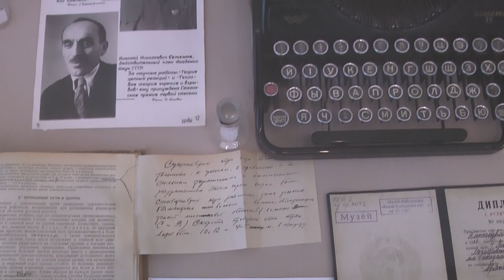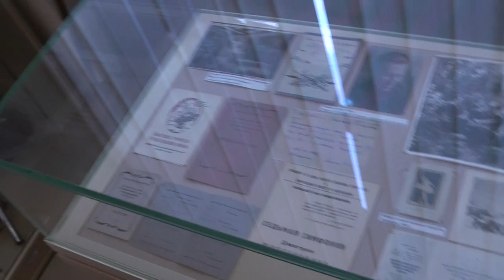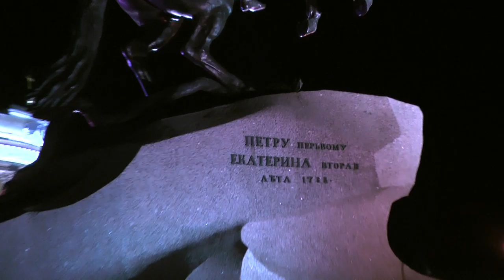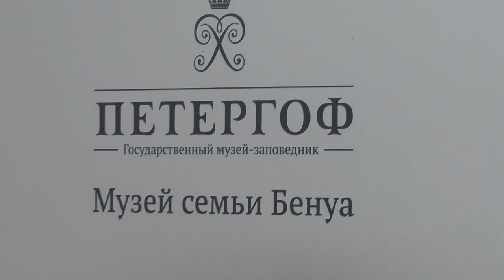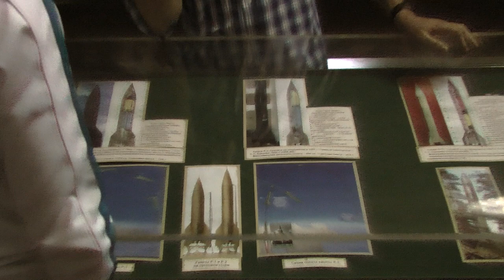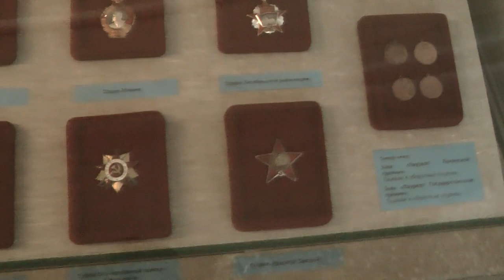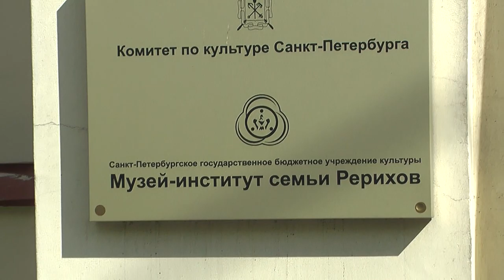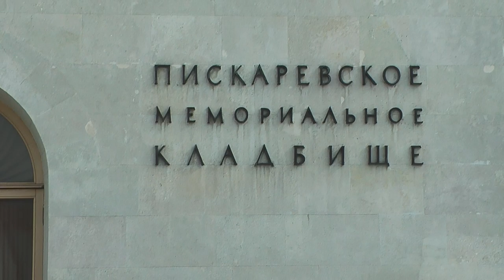Szentpétervár 2014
St.Petersburg's week experience made by me, Martin Csomós from Hungary. It contains Hungarian and Russian language. All the musics, effects, design was created by me.